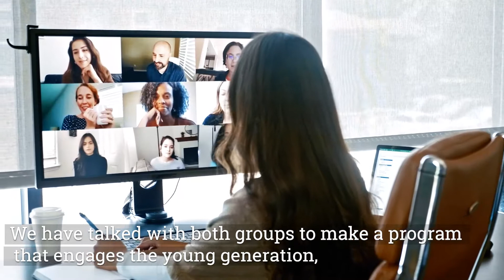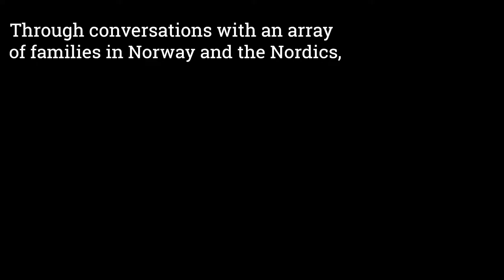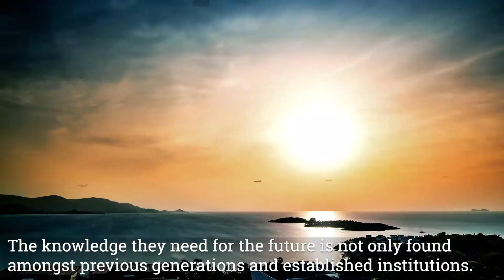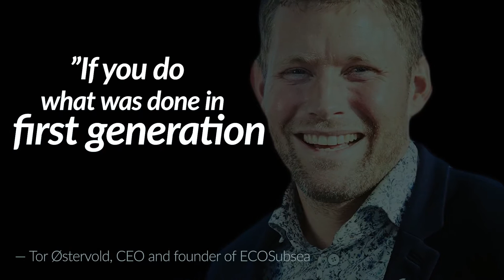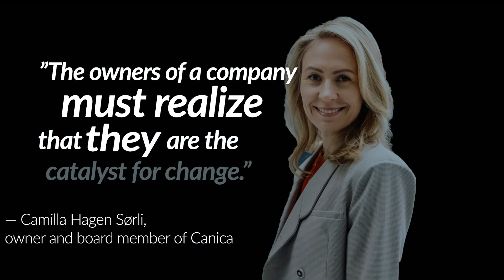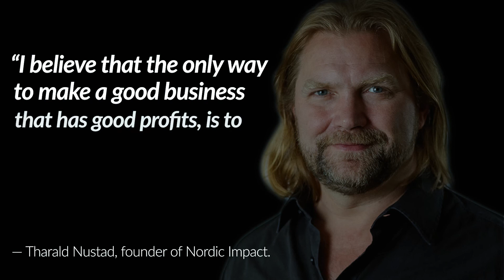TOOL & EY - Program for Owners on Innovation, Sustainability and Entrepreneurship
EY and TOOL have created the program “Innovation, Sustainability and Entrepreneurship” for family owners and next-generation owners. The purpose is for family-owned businesses to learn from- and cooperate with- entrepreneurs, integrate innovation and sustainability in their business models, and engage next-generation owners in the family business with an entrepreneurial mindset.